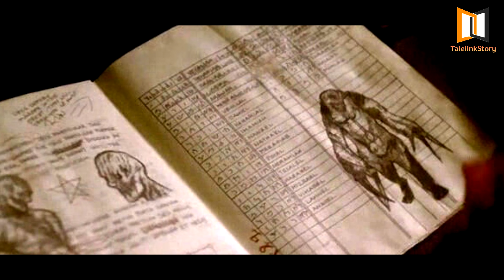SILENT HILL : 100 อสูร ปีศาจ จากหนังและเกม #1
Silent Hill นั่น เป็นเกมสยองขวัญสุดโด่งดัง ที่เกิดขึ้นในปี 1999 ซึ่งนับได้ว่าเป็นเกมที่สร้างความอึดอัด สยองขวัญ และดึงอารมณ์ผู้เล่นให้ไม่สามารถวางจอยลงได้ ความตื่นเต้นที่พวกเขาได้รับ นับว่าเป็นความแปลกใหม่ในวงการเกมสมัยนั้น เรื่องราวของ Silent Hill จะพูดถึงการมีอยู่ของโลกอีกมิติ ที่เกิดขึ้นจากส่วนลึกของจิตใจเรา จนนำไปสู่ความน่ากลัวที่เราไม่อาจจินตนาการได้ ซึ่งอันที่จริง อสุรกายหรือปีศาจในเกม Silent Hill นั้น มีจำนวนนับไม่ถ้วนเลยทีเดียวครับ แต่ผมจะขอหยิบยกมาพูดกันถึงแค่ 100 ตัวก่อนดีกว่า ไม่อย่างนั้นคลิปนี้คงไม่จบอย่างแน่นอน เราไปดูกันเลยครับ

ยินดีต้อนรับเข้าสู่รายการ "TalelinkStory เรื่องเหล่านี้มีอยู่ว่า" รายการที่จะนำเอาเรื่องราวต่างๆ ทั้งสนุก หลอนๆ น่าสนใจ มานำเสนอให้คุณผู้ชมได้รับผมกันครับ โดยเรื่องราวแต่ละเรื่องเราจะนำเสนอมาในรูปแบบความบันเทิงเท่านั้น บางเรื่องเราไม่อาจตอบได้ว่ามันคือเรื่องจริงหรือไม่จริง สิ่งที่เดียวที่เราสามารถยืนยันได้ก็คือ "ข้อมูล" ที่เรารวบรวมมานำเสนอให้ได้มากที่สุด ที่เหลือขึ้นอยู่กับวิจารณญาณของท่านเองครับ อย่างไรแล้ว เราขอฝากช่องเล็กๆ เอาไว้ในอ้อมอกอ้อมใจทุกคน และติดตามกดไลท์ กดซับตะไคร้ เพื่อเป็นกำลังใจให้กับทาง เรื่องเหล่านี้มีอยู่ว่ากันด้วยนะครับ